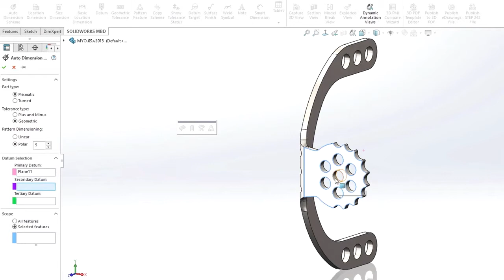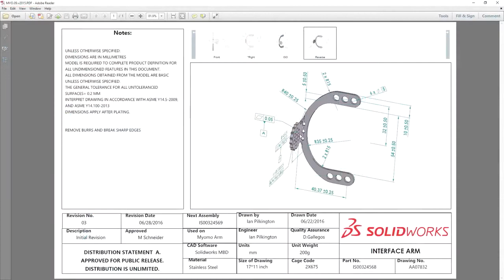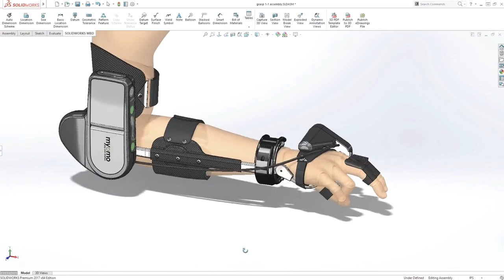SOLIDWORKS MBD 2017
Review the fastest growing SOLIDWORKS tool for integrating all your drawing dimensions and 3D PMI and see the great enhancements in SOLIDWORKS MBD 2017.

Attend our webinar on Wednesday, November 9, 2016, 2:00 PM – 2:30 PM (EDT), to discover more